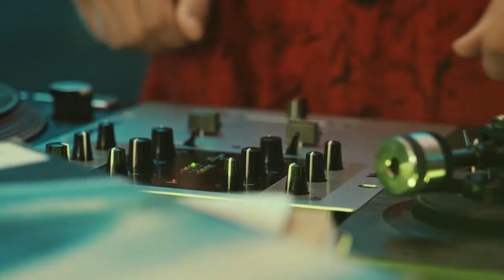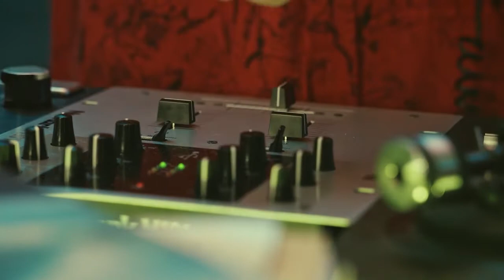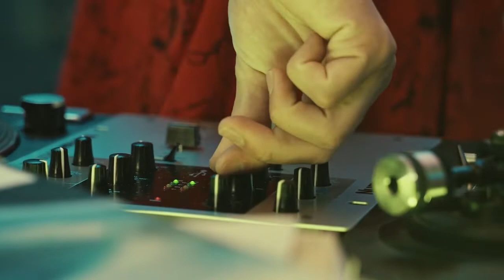Upbeat Rock Sport by Infraction [No Copyright Music] / For Celebration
Відео автора Tima Miroshnichenko з Pexels
Відео автора Marc Mueller з Pexels